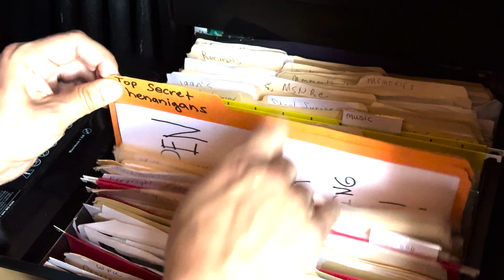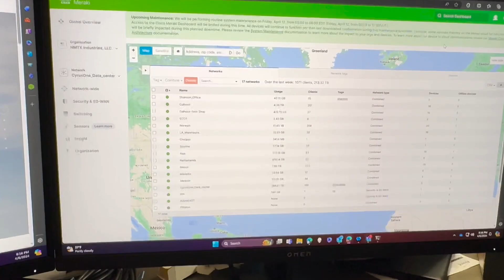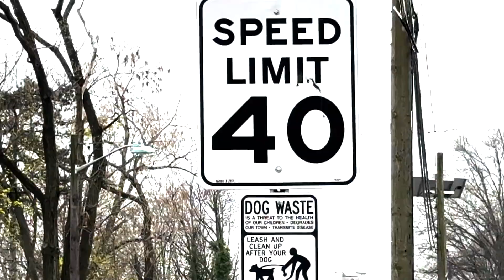Help, my wife is turning 40!